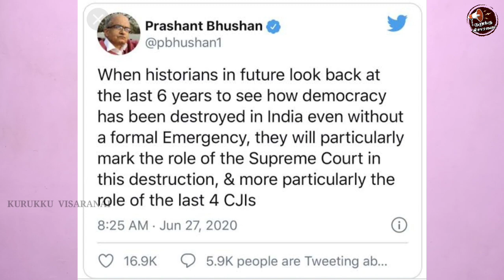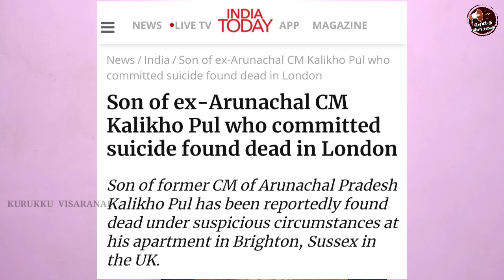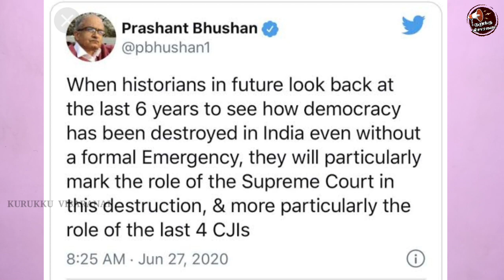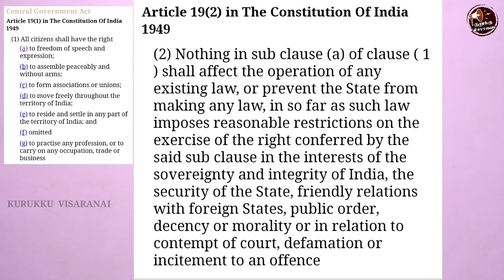Prashant Bhushan Tweet | Advocate AK | Kurukku Visaranai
இரண்டு டிவீட்களுக்கு பிஷாந்த் பூஷன் நீதிமன்ற அவமதிப்பு செய்ததாக தீர்ப்பு.
முழு தகவல்

- Advocate AK

Supreme Court judgement on Prashanth Bhushan tweet latest update of Prashanth Bhushan case in Tamil

Article 19(1)(a) Indian Constitution
Article 19(2)